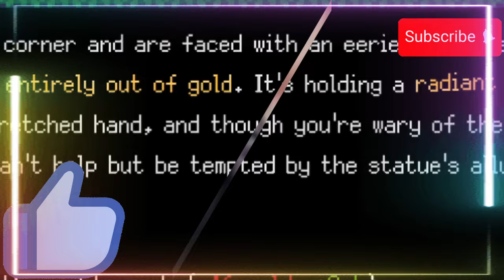【平野紫耀】平野紫耀「Number_i - INZM」MVが神レベル！ダンス、ギャップ、ファッション…沼落ち必至の魅力を徹底解説！平野紫耀「Number_i - INZM」MV、ダンスの破壊力＆最後の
【平野紫耀】平野紫耀「Number_i - INZM」MVが神レベル！ダンス、ギャップ、ファッション…沼落ち必至の魅力を徹底解説！平野紫耀「Number_i - INZM」MV、ダンスの破壊力＆最後の笑顔に悶絶！